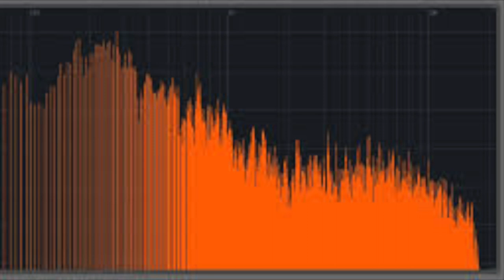dance music mix compilation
compilation mixata di brani dance